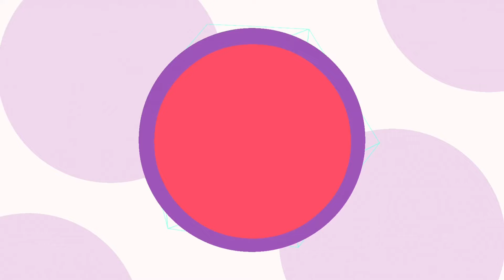You Will Not Find Any Motivation After This 🔥| Ultimate Motivation🔥 | Exam Motivation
Comments Down JAI HIND 🙏

👉Join My Telegram Channel For Formula Sheets & All important Diagram & All Important Questions for Class 12 Boards